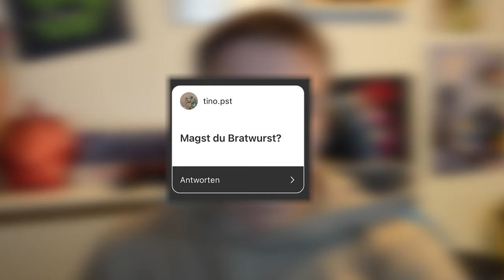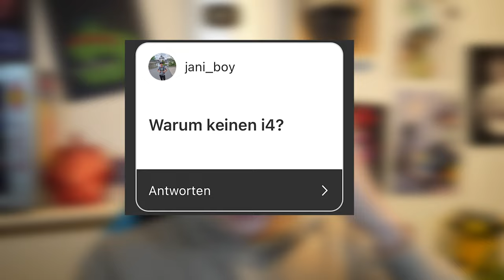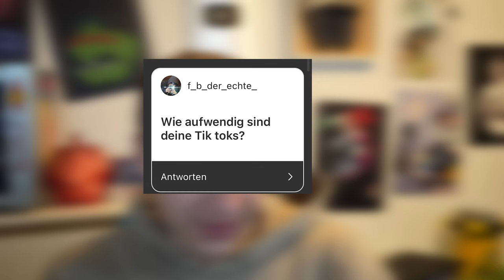3 Minuten Q&A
Danke an alle Einsendungen ♥

Besuche mich auch auf:

YoutubeGaming: @MauriiPastoreGaming

Shorts: @MauriiPastoreYT